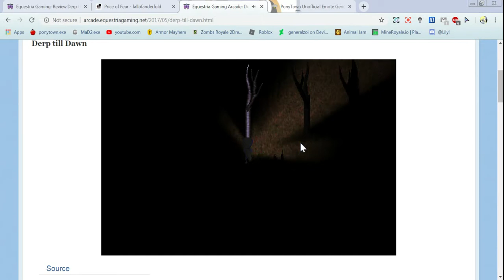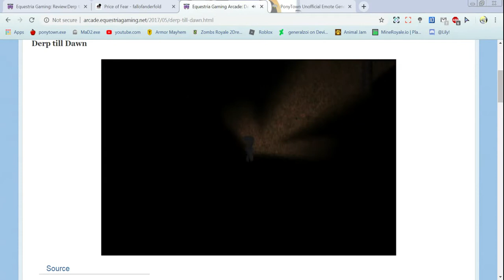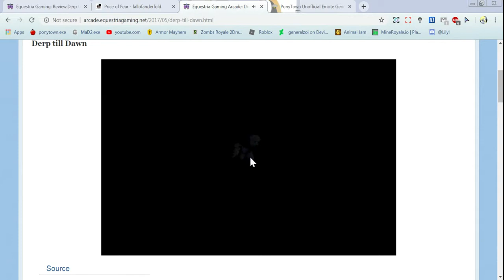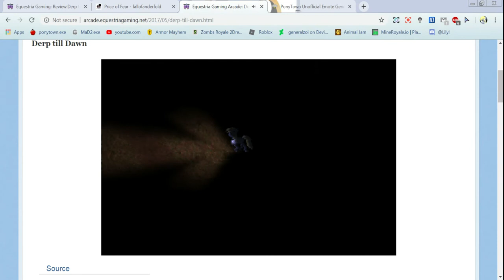Derp Till Dawn-Gameplay (Pony Slender)